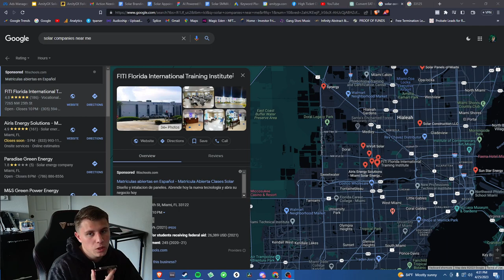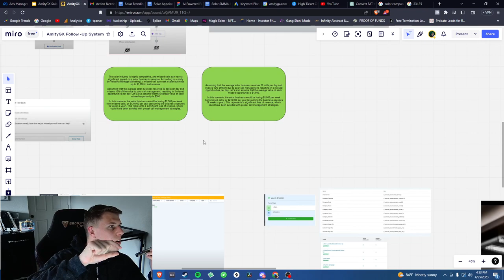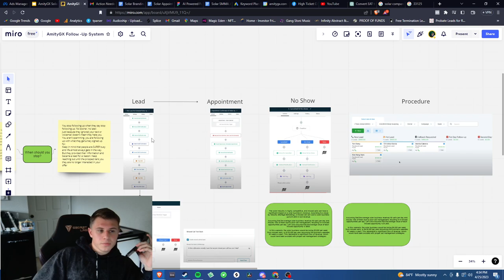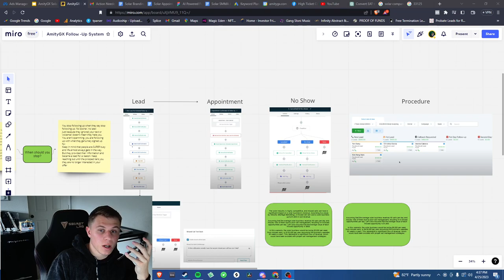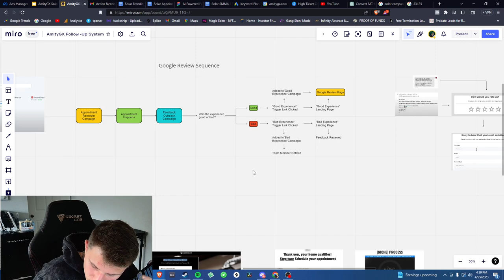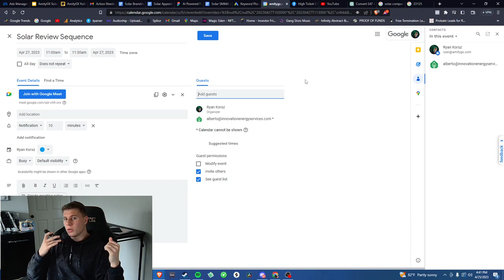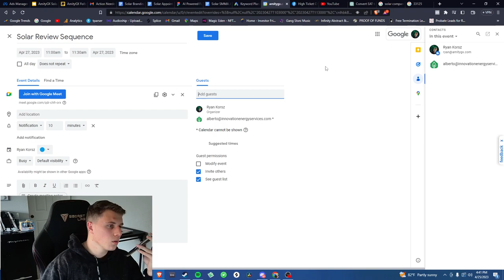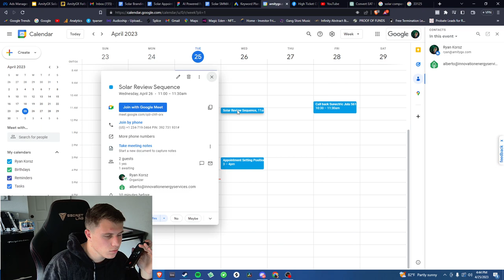Live Solar SMMA Client Appointment Setting Call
In this live solar SMMA client appointment setting call, we'll walk you through the process of setting up appointments with potential solar clients. Our team of experts will share their top tips and tricks for securing appointments and closing deals in the solar industry. With our proven methods and strategies, you'll be able to take your solar SMMA business to the next level and generate more leads and sales. Tune in to this live call to learn from the best in the business and start seeing results in no time.